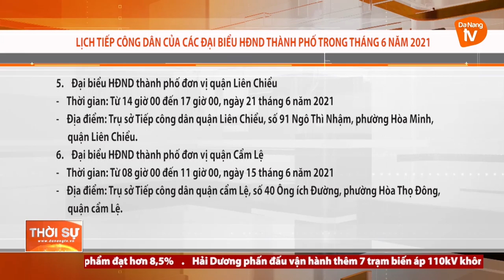LỊCH TIẾP CÔNG DÂN CỦA CÁC ĐẠI BIỂU HĐND THÀNH PHỐ TRONG THÁNG 6 NĂM 2021